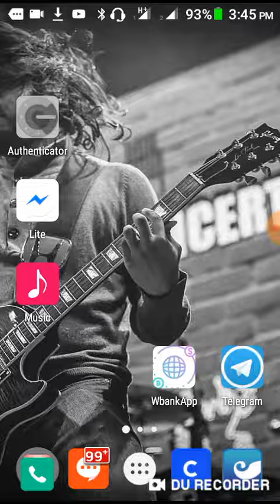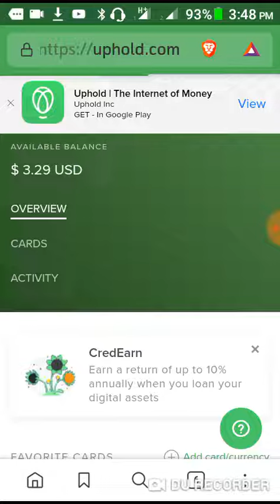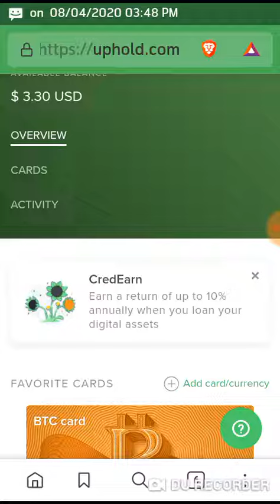Brave Browser Payment Proof April 2020